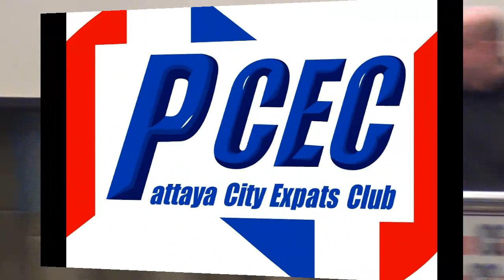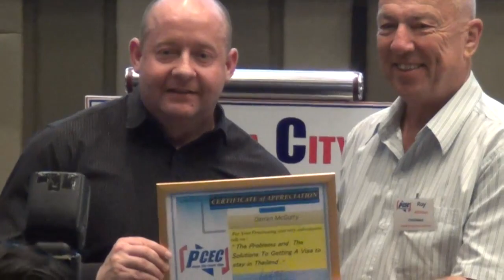PCEC Presentation Visa 2019 01 06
Darren of Key Visa talks about Thai visas and current changes.